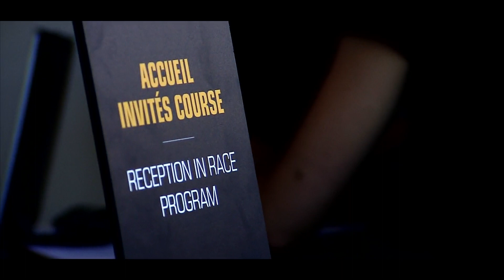Tour de France Experience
If you watch Le Tour on television, you only see part of the story. Join Trek Travel at the Tour de France for a once-in-a-lifetime VIP experience. Credit: Amaury Sport Organization (ASO)